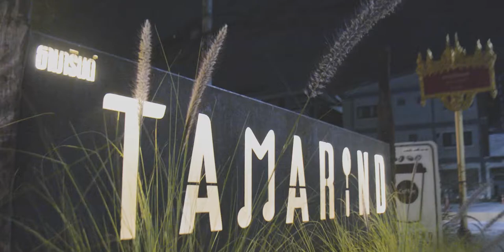Countdown party 2020 - Tamarind Bistro and Music House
บรรยากาศค่ำคืนส่งท้ายปีเก่าต้อนรับปีใหม่ วัน พฤหัสบดี ที่ 31 ธันวาคม พ.ศ.2563

พวกเราจัดงานเลี้ยงน้องๆพนักงาน และจัดปาร์ตี้เล็กๆ รวมตัวนักดนตรีเชียงราย ขอบคุณทุกท่านที่มาร่วมส่งท้ายปี 2563 ด้วยกันที่ ธามารินด์ครับ ^_^